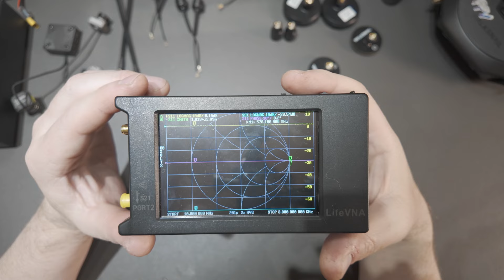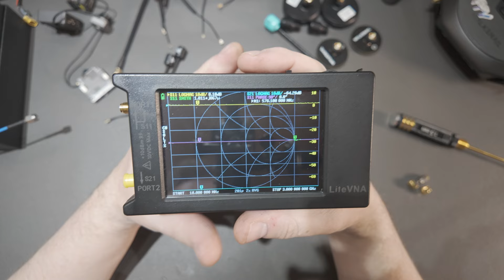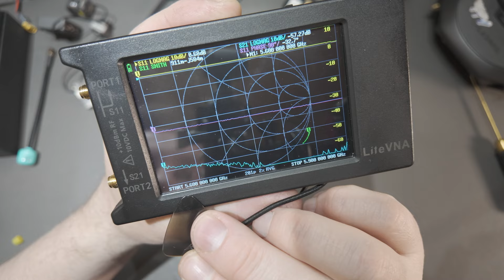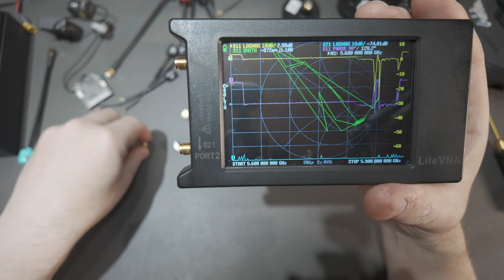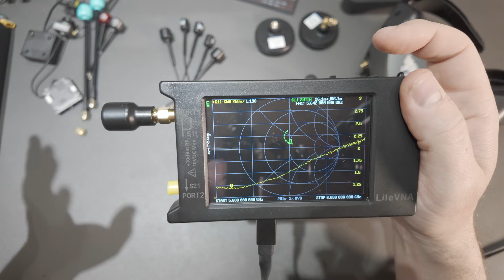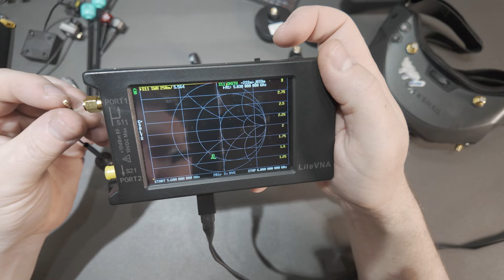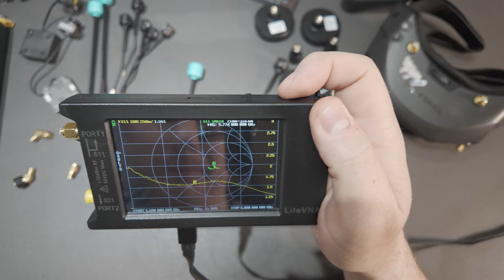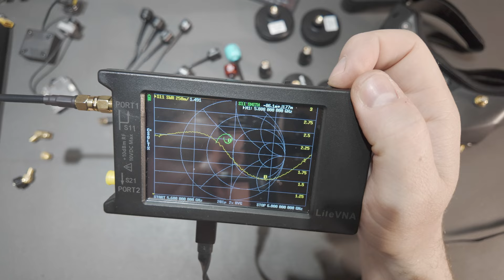⚡️Тестирую антенны 5.8Ghz Walksnail Avatar и не только...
Всем привет!
Сегодня большой тест антенн! Смотреть будем, в основном, антенны цифрового видео линка от CaddxFPV - Walksnail Avatar. Рассмотрим альтернативные вариант того, чем можно заменить стоковые антенне Walksnail. Тестировать буду векторным анализатором LiteVNA 64. Заваривайте напитки, видос получился длинным.

00:00 Вступление
00:34 Что тестирую?
02:28 Векторный анализатор, КСВ (SWR) и диаграмма Смита
07:14 Калибровка LiteVNA 64
12:44 Тест стоковых антенн очков Walksnail Avatar
15:16 Тест патч-антенн IFlight Pigeon 9dBi
16:13 Тест антенн Walksnail Moonlight/V2/V3 kit IPX
17:28 Тест антенн HD VTX V1 (micro/nano kit) IPX
20:17 Тест антенны Cherry 2 RushFPV IPX
20:58 Тест антенны CaddxFPV Cherry Rush IPX
21:18 Тест антенны Foxeer  Lollipop 4 plus IPX
22:06 Тест антенн Foxeer  Lollipop 4 plus RP-SMA, на ноге 125мм
23:22 Итоги